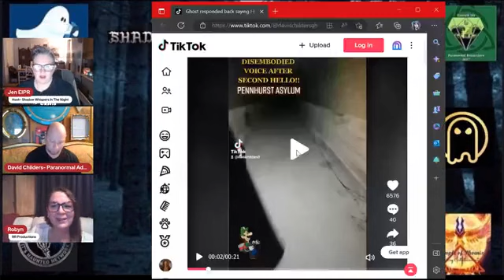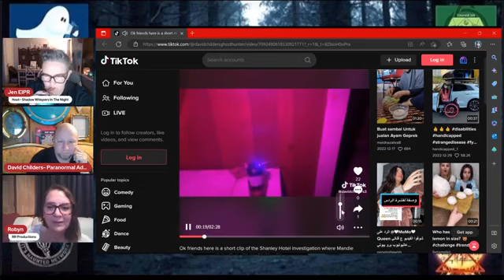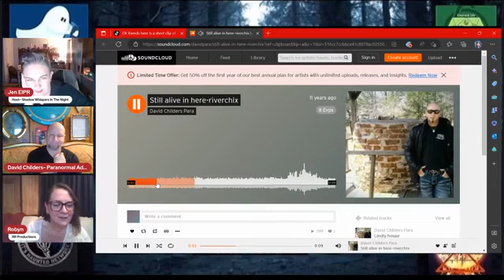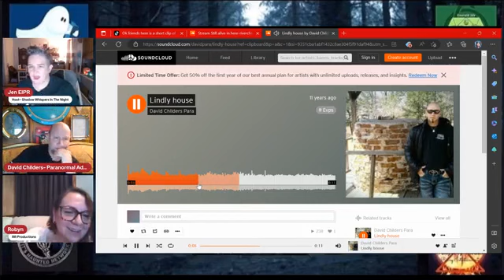David Childers - Shadow Whispers In The Night - 4th February 2023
Check out the Shadow Whispers In The Night Facebook page below for weekly live shows.

Copyright is not owned by this channel unless otherwise stated.